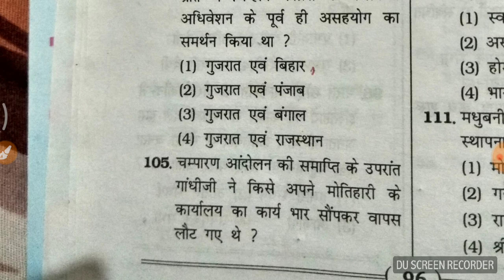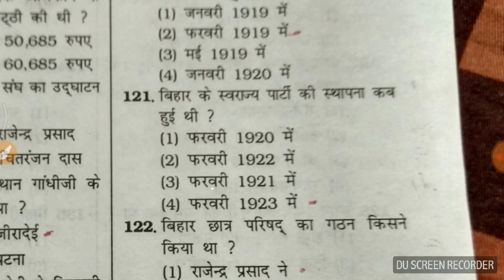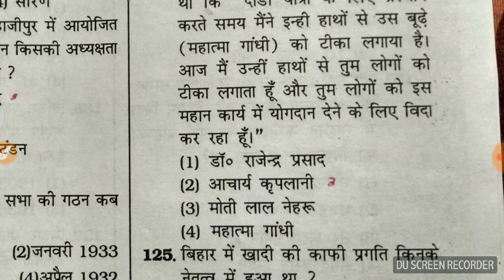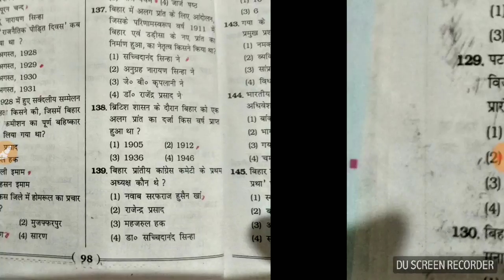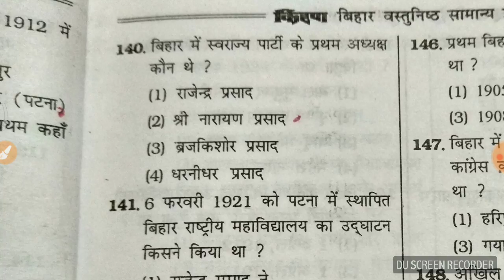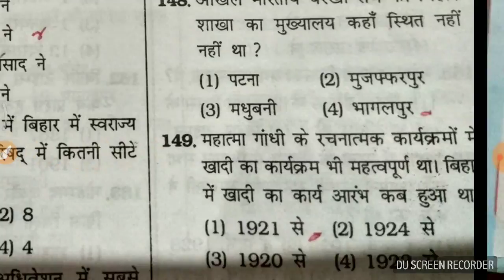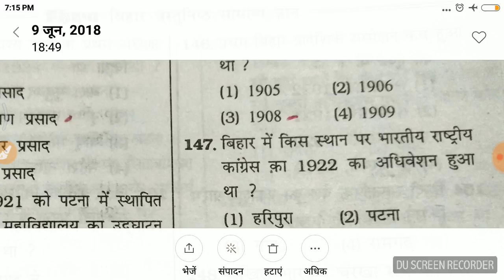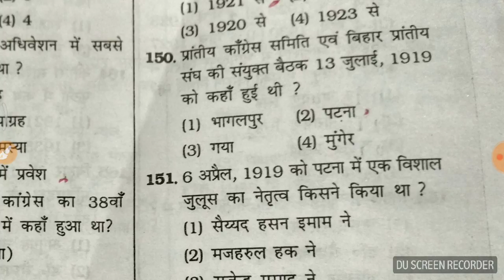Bihar का स्वतंत्रता संग्राम के महत्वपूर्ण वस्तुनिष्ठ प्रश्न भाग -3.